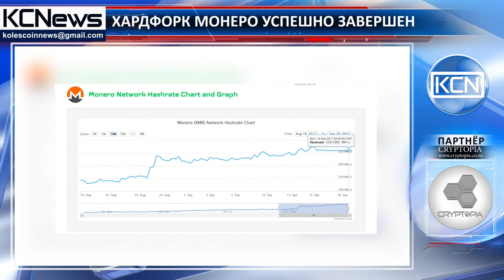Состоялся досрочный хардфорк Монеро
Успешное завершение хардфорка Монеро. Как сообщает Coindesk, запланированный хардфорк анонимной криптовалюты Монеро произошел 16 сентября, раньше чем планировалось, из-за увеличения ее хэшрейта. На данный момент хешрейт сети составляет 259 MH/s. Введение хардфорка подразумевает обязательное использование в сети так называемых «кольцевых конфиденциальных транзакций» (RingCTS), хотя большинство пользователей Монеро уже сейчас используют эту технологию. По данным CoinMarketCap, Монеро входит в десятку лидеров по капитализации рынка, сейчас стоимость криптовалюты чуть меньше $100, а рыночная капитализация почти $1,5 млрд.